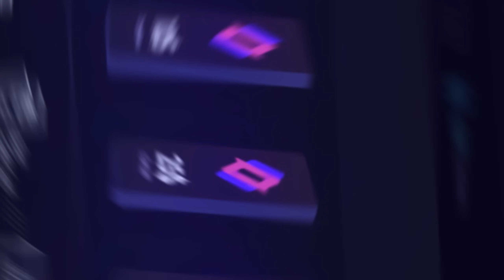GRIPS / AGARRES del MOUSE: ¿Cuál es el mejor para juegos FPS? | Znorux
Recuerden siempre usar el GRIP que les funcione, no forcen algo incómodo.